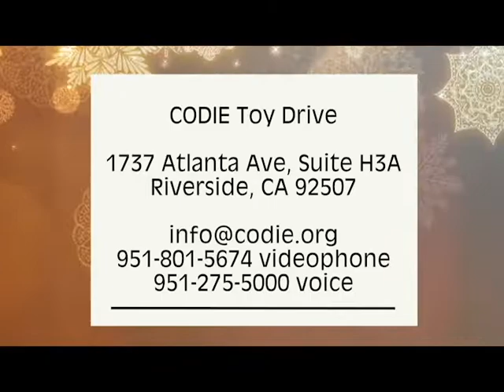CODIE 1st Toy Drive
We are having our first annual Toy Drive.  We are accepting toys for children age 0-12.  The toys must be new and unwrapped.